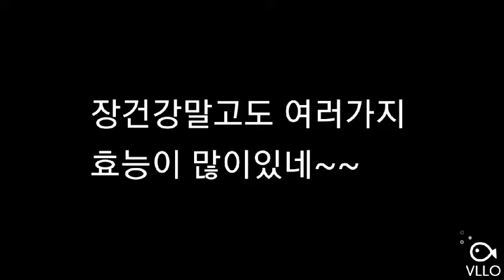33. 메디쿠아 크리웰터,지니스,알칼리이온수기_Jinnys Co., Ltd_Alkaline Water Ionizer_MEDIQUA_CREWELTER(영상18)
메디쿠아